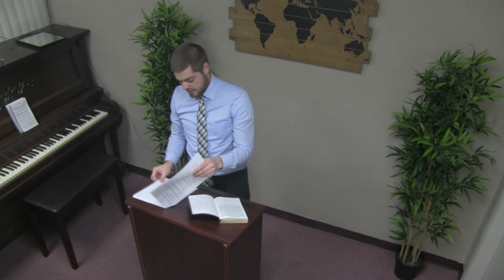Revelation 2 - Church vs Social Club